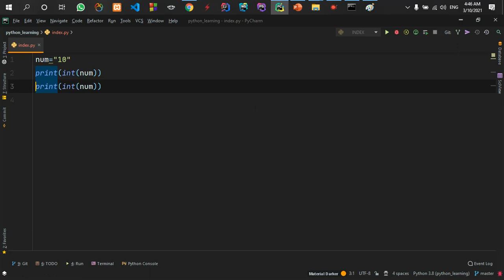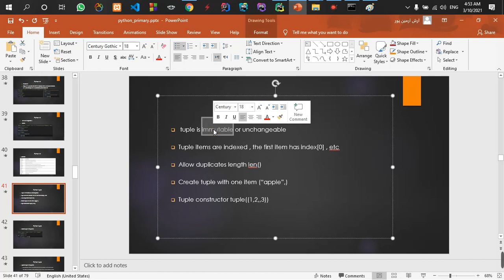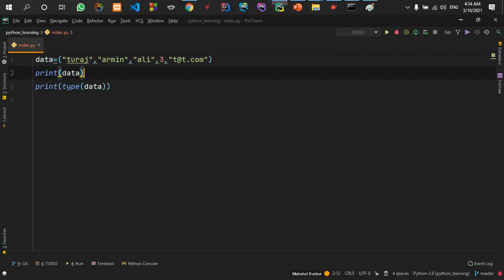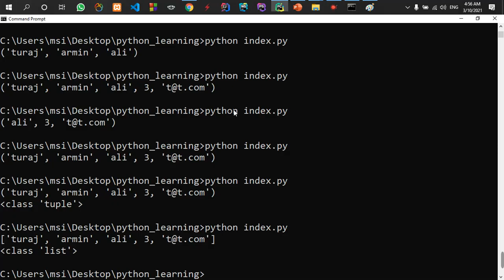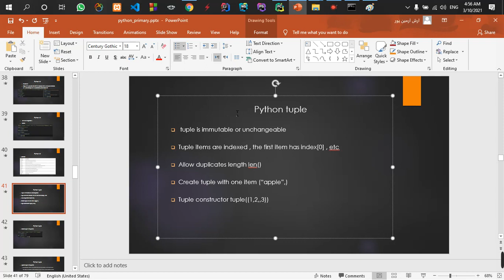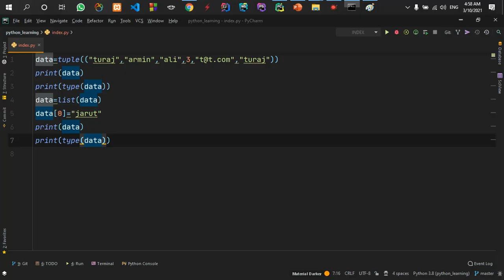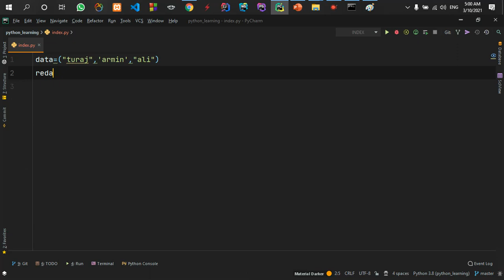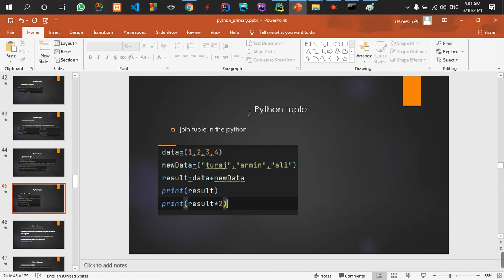part23 define tuple in the python